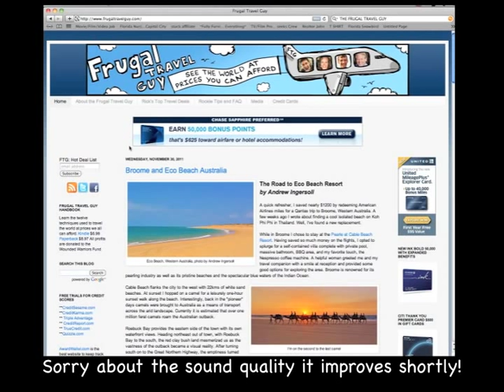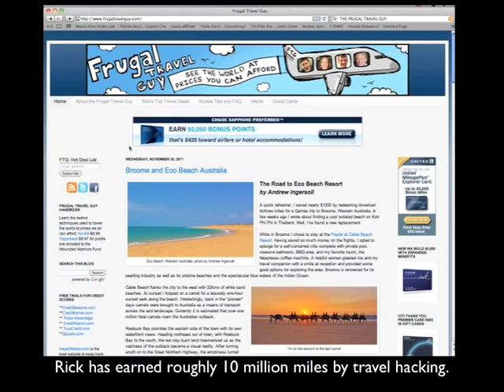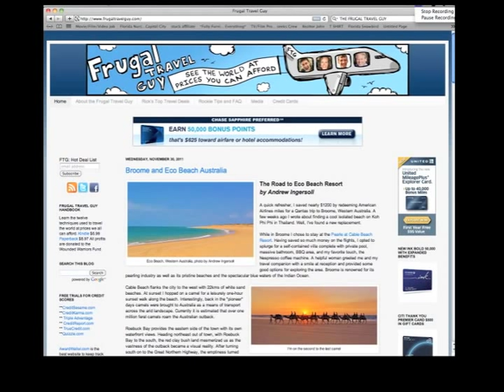Frugal Travel Guy Interview. .m4v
I get a chance to interview Rick Ingersol for my blog Rick is a world class travel hacker who has earned roughly 10 MILLION frequent flyer miles.